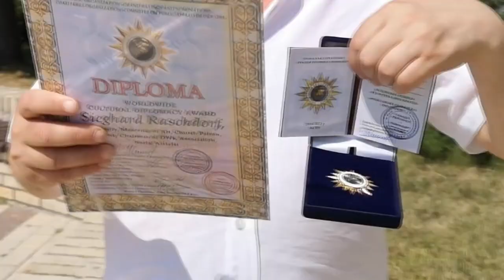Herzlichen Glückwunsch, Herr Raschdorf! / Вітаємо, пане Рашдорф!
Про вручення Ордену Культурної Дипломатії пану Зігхарду Рашдорфу, бізнесмену та меценату з Німеччини, що працює в Україні протягом 30 років. Zur Verleihung des Ordens KulturDiplomatie an Sieghard Raschdorf, Geschaeftsmann und Mezaen aus Deutschland. Er ist 30 Jahre in der Ukraine taetig.